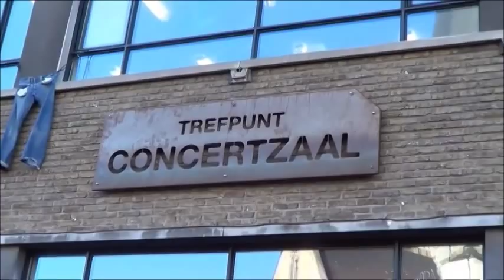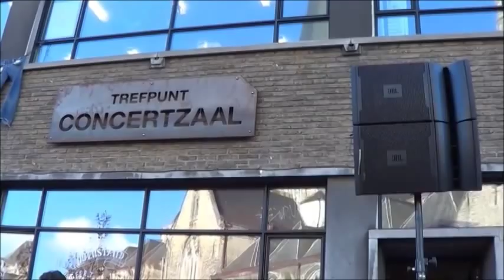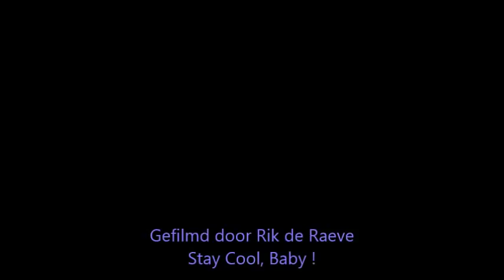Luc De Vos en het Sint Pietersplein-Kleine Lieve Piranhaplein. Dec.'14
All played or covered songs/music are in honnor of original artists.
All played Gorki music is in honor of Luc De Vos and his Gorki (from Belgium)